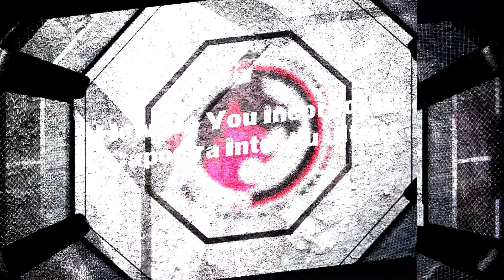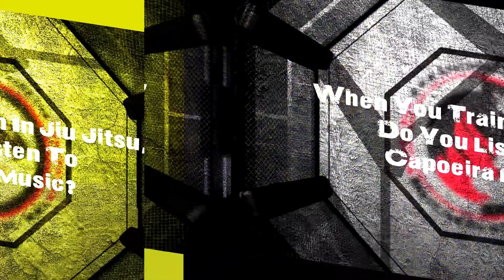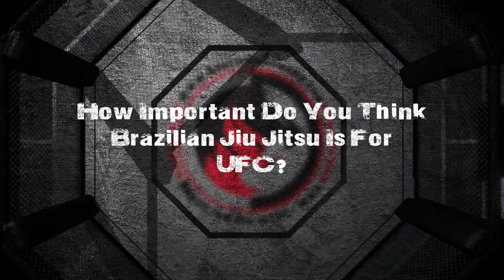Delson Heleno Interview - Master At Capoeira & Jiu Jitsu Champion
Daniel Gracie interviews the 4 time world champion, master at Capoeira, and Jiu Jitsu master:
Delson Heleno!